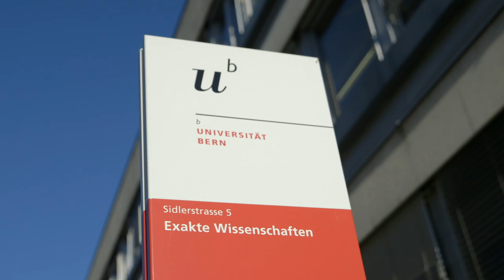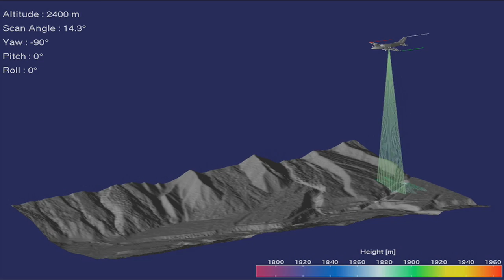Switzerland in Space | 2013 | Reportage der Condor Films Zürich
Titel: Switzerland in Space | Production Company: Condor Films AG | Genre: Corporate Reportage | Sprache: Deutsch | Version: Originalversion | Regie: Lorenz Bohler | Kamera: Atila Ulcay, Marcel Beeli | Producer: Kristian Widmer | Länge: 10 min | Kontakt